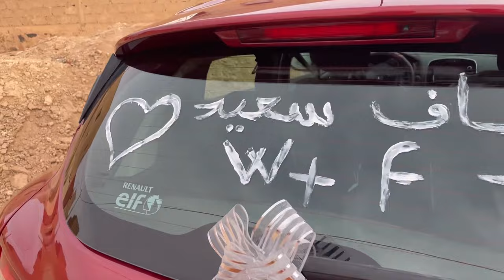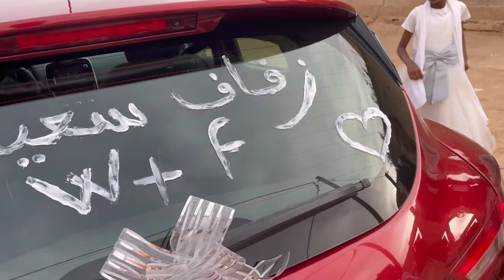شاركت معاكم واحد التصافيرة مضببة 😂 || اجواء عرس الجنوب الشرقي..